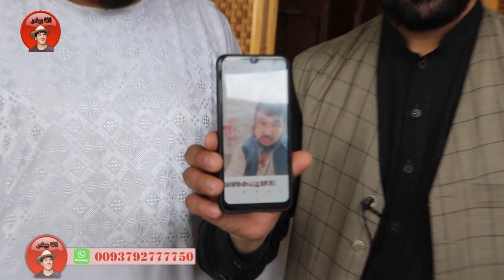کمک آغابیادر به شهدای مسجد سه دوکان مزارشریف